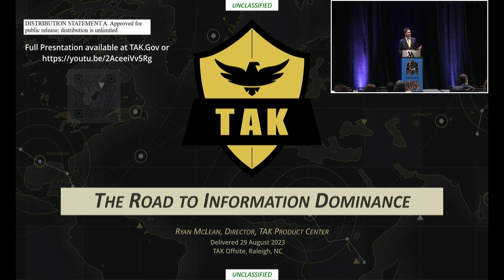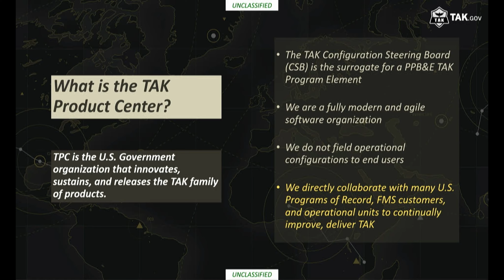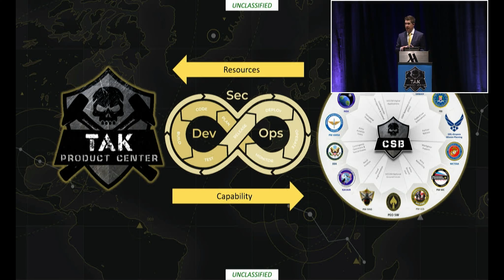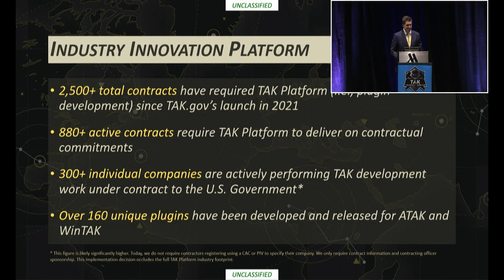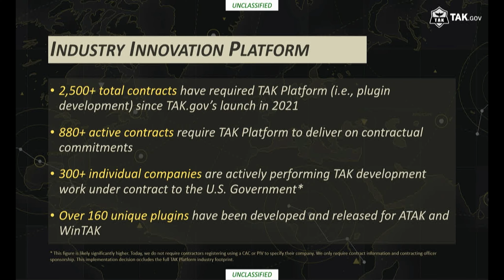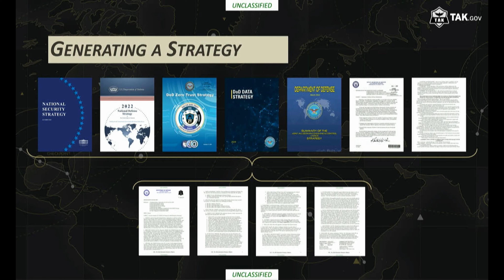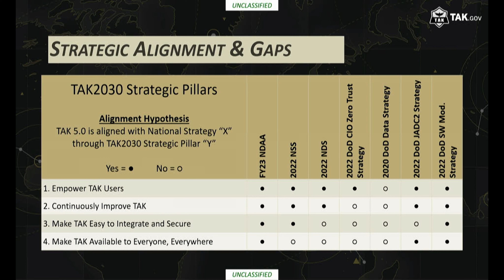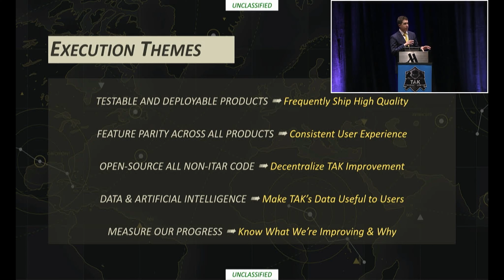TAK Product Center Director Ryan McLean SIBR Presentation (Sept 19, 2023)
This presentation is an abridged version of Mr. McLean's presentation from the 2023 offsite for the 2023 Ask Me Anything.

Below is the public notice.

The Air Force Research Laboratory (AFRL) is planning to conduct an "Ask Me Anything" regarding its currently pre-released Small Business Innovative Research (SBIR) topics to try and integrate Machine Learning to the TAK enterprise. There are three topics:

Federal officials will be available to answer questions about the topics and related potential GFE/GFP for the topics, including StreamLineML, KnowML, WingmanAI FuelAI, and others.

You can find public information regarding StreamLineML -- a presentation and the source code.

NOTE: The source code is NOT open sourced. It is currently available for inspection, but most rights remain vested with LMCO, who holds the copyright. The code may be made available under performance on a contract upon request, and may be open sourced at a later date.

If you have questions for the AMA, please post them here.

Update (9/12/2023): Added two KNOWML presentations.

Update (9/13/2023):

The AMA for the SIBRs will take place at 1pm, TUESDAY September 19. It will be broadcast from the Innovare facility near the Griffiss Airport.

Questions may be submitted through the YouTube Chat, or by sending them in ahead of time to the TPOC listed in the solicitation.

ATAK/CivTAK, WinTAK,WebTAK and TAKServer (collectively, TAK) is a set of powerful enterprise-quality geospatial collaboration tools.  The system was developed by the Air Force Research Laboratory, and was initially conceived as a tool for military collaboration and a plan for technology transfer to the public at large, under 15 USC § 3710

Net Tutorial (Setup Connectivity without a server: ZeroTAKServer)